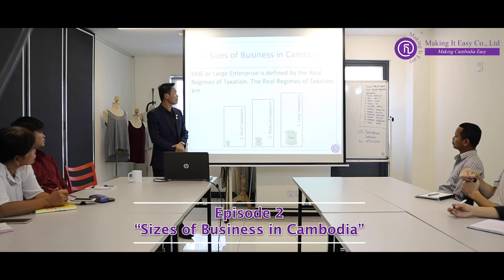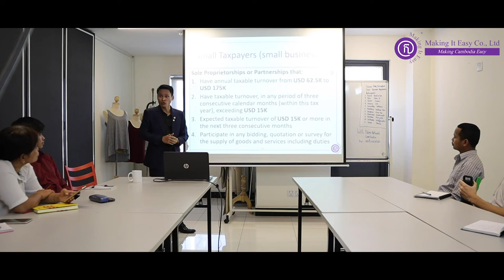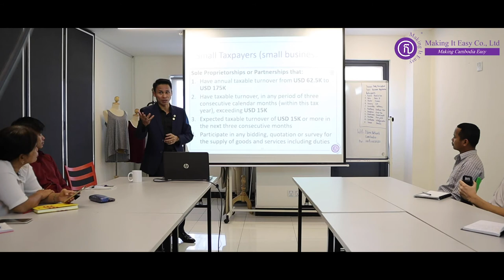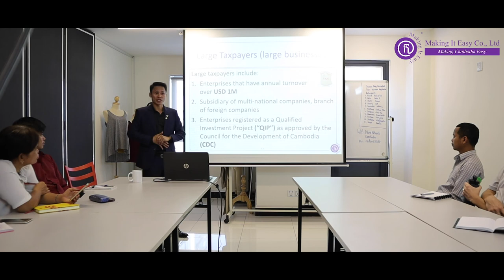Doing Business in Cambodia - Episode 2 : Sizes of Business in Cambodia - Kimsophat KONG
Doing Business in Cambodia - Episode 2 : Sizes of Business in Cambodia

Sizes of business in Cambodia refers to level of tax-payer. In this episode, you will know about sizes of business in Cambodia, what are the pros and cons, what are the differences among them, and more.

There are 3 levels of tax-payers:
1 – Small Tax-payer
2 – Medium Tax-payer
3 – Large Tax-payer

Next Episode: Why & When to incorporate a business, will be released next Tuesday at 12:00PM.

for more information about Business Registration in Cambodia.